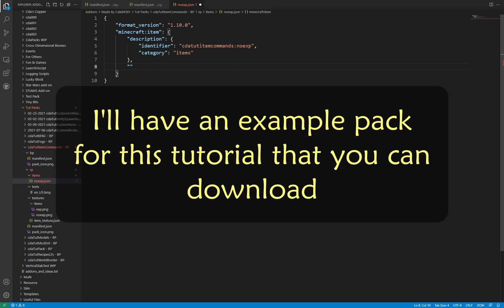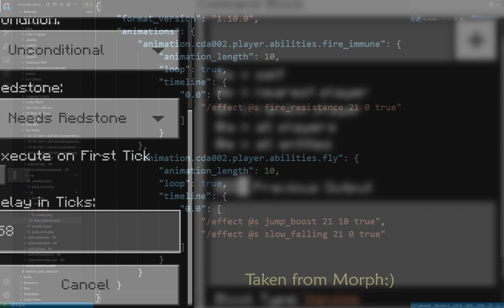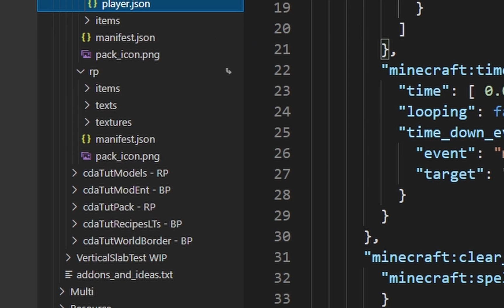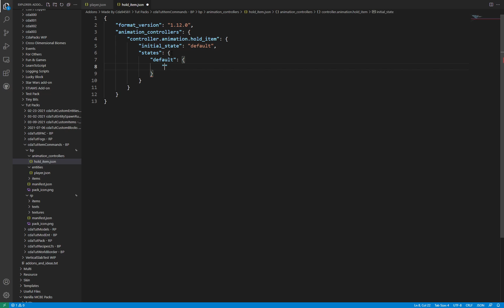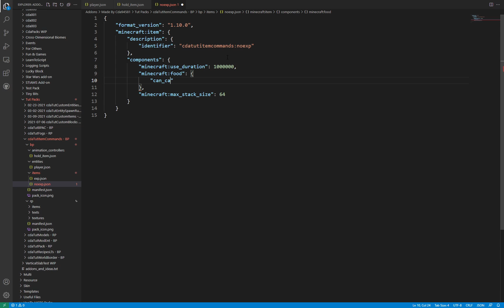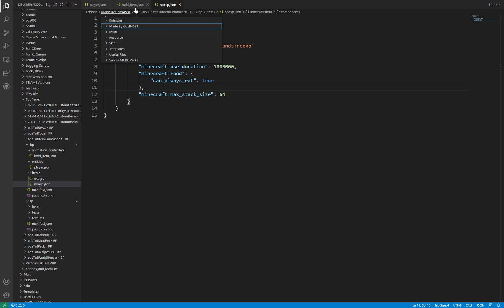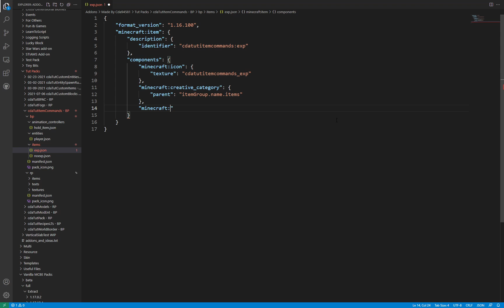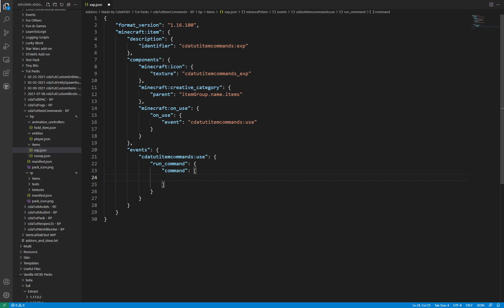Running Commands Through Items | Minecraft Add-on Tutorial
There are some things commands can do that add-ons simply cannot do. As such, being able to run commands through add-ons is a wonderful thing to learn. This video explores doing just that through items. 4 methods will be covered in detail, as well as understanding how it all works and some notable bugs and issues involved with it. Unfortunately, not everything that command blocks can do can be replicated with add-ons, and this video will address some of these disparities as well.

Timestamps
00:00 - Intro
01:28 - Limitations
02:14 - Non-Experimental Setup
05:07 - Holding
08:12 - Left Click
09:54 - Right Click (No EXP)
12:25 - Right Click (EXP)
14:25 - Outro

Github is where I do some coding, with some projects that you can help if you're interested

Pack Setup (sorry for TTS, will do updated version)

Music
Aakash Gandhi - Kiss the Sky (YouTube Library)
Sir Cubworth - Butterflies in Love (YouTube Library)
Aakash Gandhi - Lifting Dreams (YouTube Library)